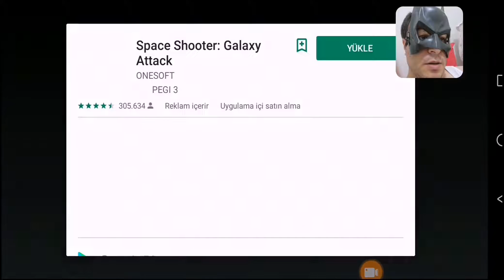Talking Tom Pool Android mobil gameplay HD video for Kids, Konuşan Kedi Tom Havuzda #3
Talking Tom Pool Android game video for Kids. Tom pool ios Mobil gameplay HD video. Tom pool ios Mobil online free Gameplay HD video for Kids. Talking Tom pool mobil gameplay HD video for Kids. Konuşan Kedi Talking Tom Havuzda #3. Best Mobil Tom cat gameplay HD video. Eğlenceli çocuk Tom oyunlarını bu videomuzda izleyin. En çok izlenen çocuk Talking Tom oyunlarını tanıtacağız.